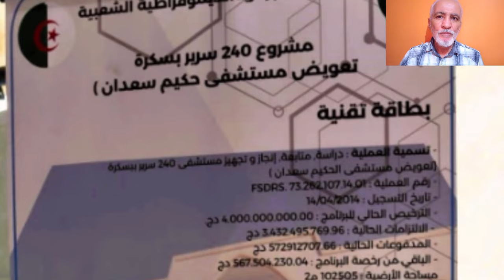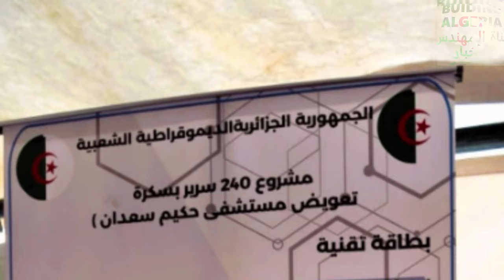لأول مرة في قناتنا شاهدو أين وصلت أشغال المستشفى الجامعي الجديد بمدينة بسكرة NEW CHU BISKRA